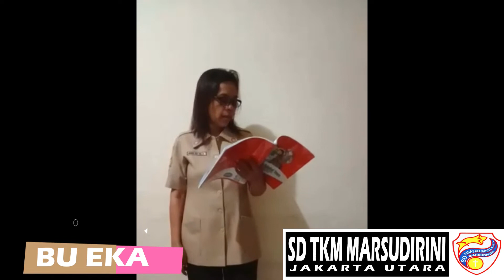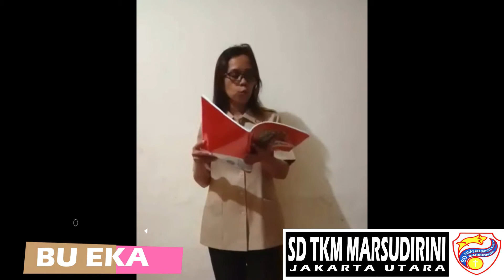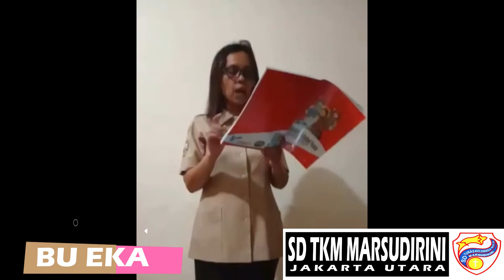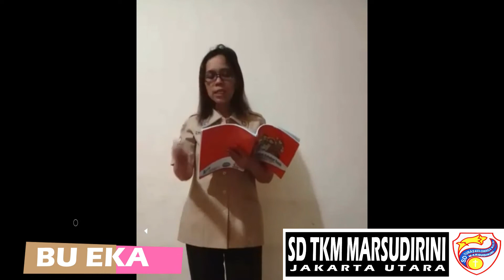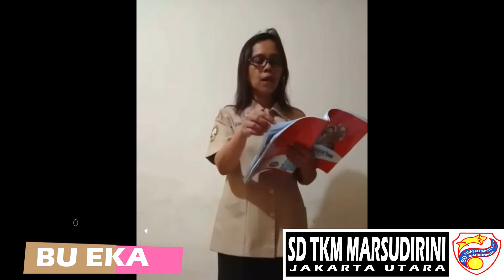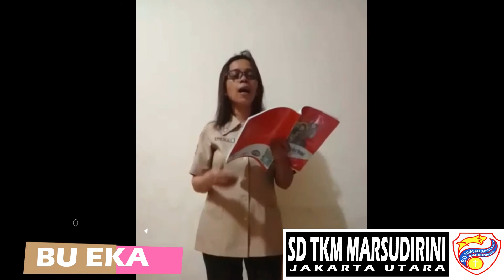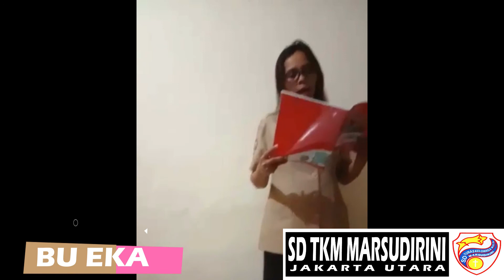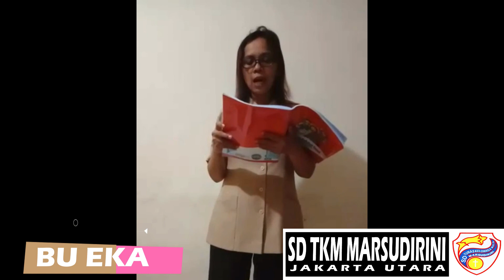Belajar pendidikan agama kelas 1